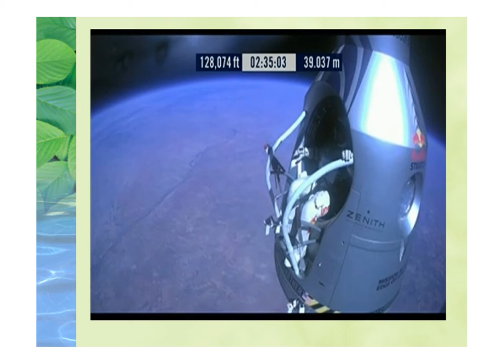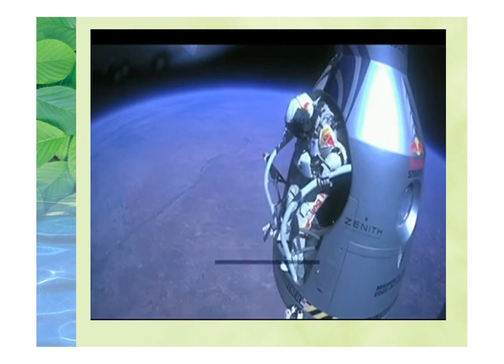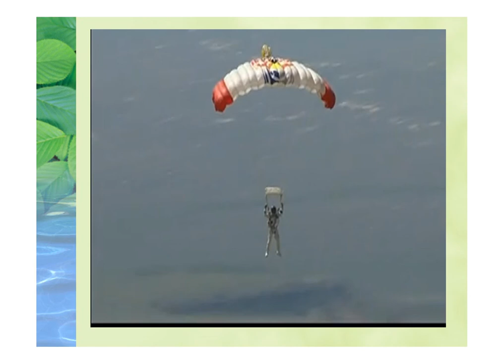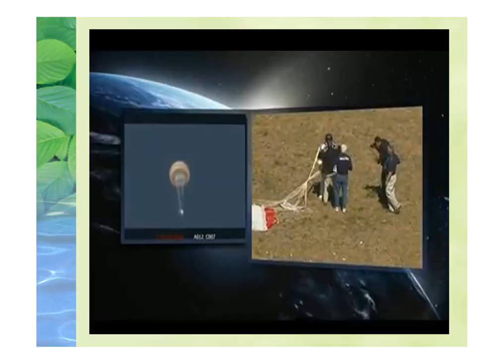40 km de hauteur en Parachute de Félix Baumgartner